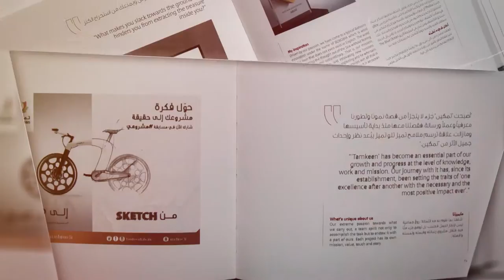Tamkeen Book a decade of dedication